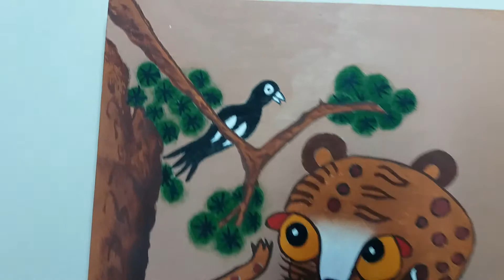까치 호랑이 민화